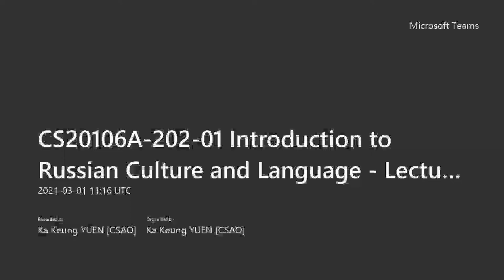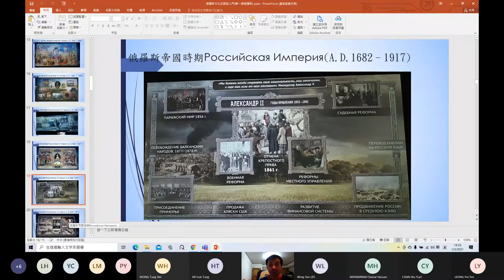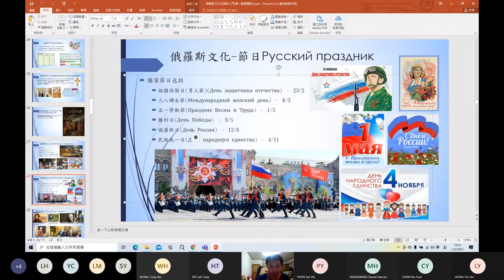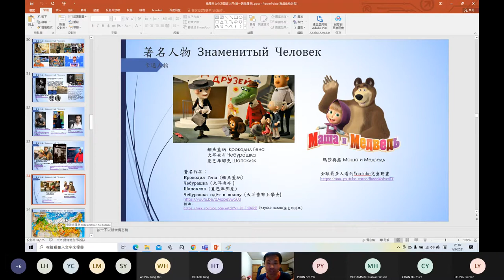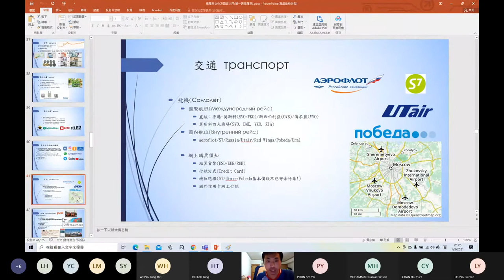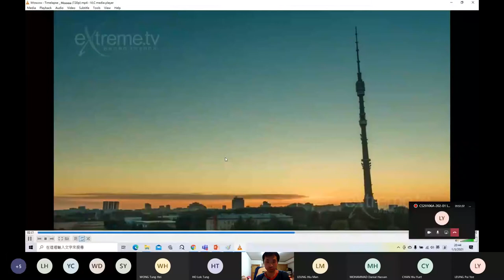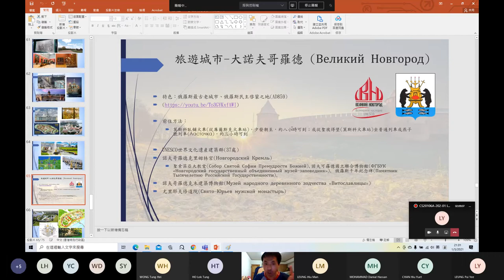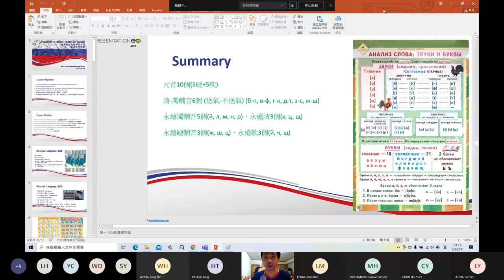CS20106A 202 01 Introduction to Russian Culture and Language Lecture 1 - Russia 俄羅斯 (Part 1)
CS20106A 202 01 Introduction to Russian Culture and Language Lecture 1 - Russia (Part 1)
俄羅斯文化及語言入門 (第一講) - 俄羅斯 (歐亞大國概要)